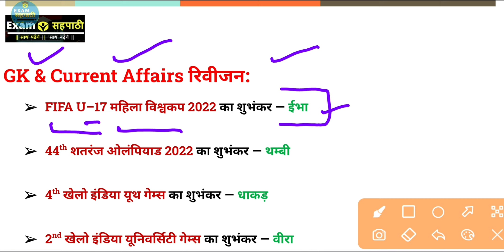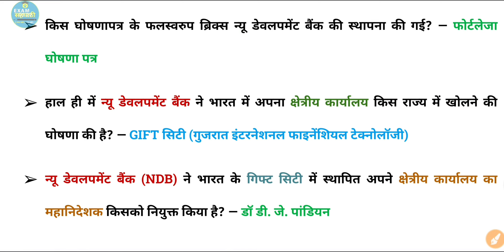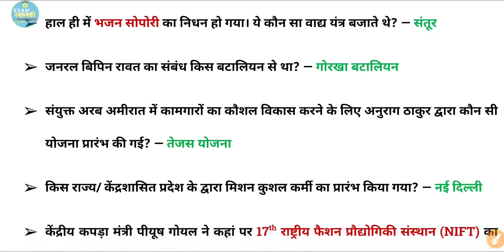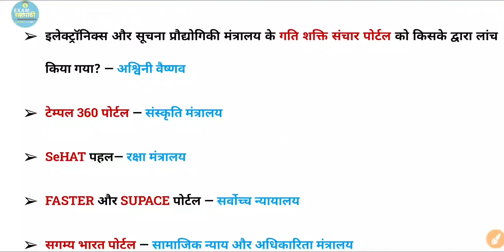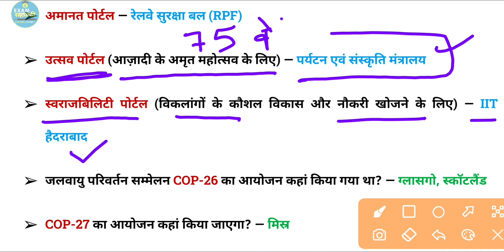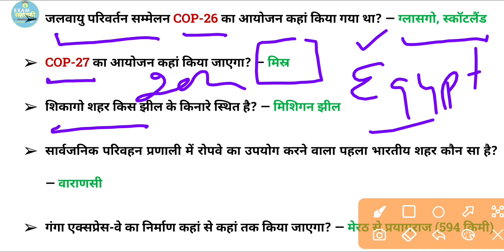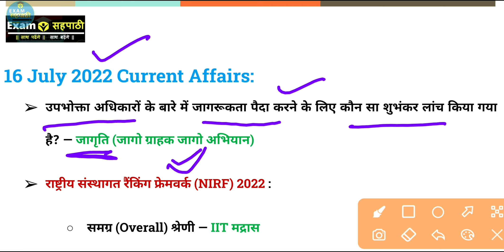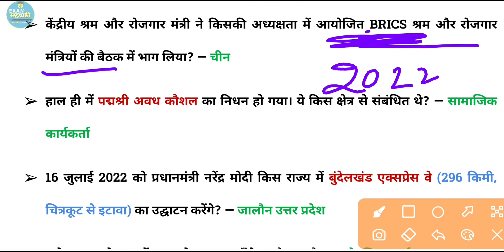घटना चक्र – समसामयिक घटनाएँ | 159 | 16 July 2022 | daily Current Affairs today & GK सार संग्रह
इस वीडियो में आप राष्ट्रीय एवं अंतर्राष्ट्रीय महत्व की समसामयिक घटनाएं, खेल कूद, महत्वपूर्ण पुरस्कार, महत्वपूर्ण नियुक्तियां, सूचकांक, सरकारी योजनाएं, भारत तथा विश्व में प्रथम, राज्य विशेष, स्थैतिक जीके, GI टैग, महत्वपूर्ण स्थल तथा जनरल नॉलेज आदि की जानकारी प्राप्त कर सकेंगे।

GK Current Affairs today 2022 video cover various topics of General Knowledge and DailyCurrentAffairs
It is important for All Competitive Exams. In this Class you will get Current Affairs and GK questions for your upcoming competition exam.

upsssc pet
Current affairs for upsssc pet
up pre eligibility test
up lekhpal
rrc groupd
ssc chsl, gd, cgl
railway groupd
uppolice
super tet 2022
NTA
CUET
ntacuet
up tet, ctet, supertet

Exam Sahpathi
exam sahpathi current affairs
exam sahapathi
exam sahpathi current affairs 2022

Current Affairs रिवीजन + GK सार संग्रह | लल्लन टॉप प्रश्न 159 | 16 July 2022 | Important For All Exams | जुलाई करंट अफेयर्स २०२२

July Month current affairs ghatna chakra
समसामयिक घटनाएं और सामान्य ज्ञान की तैयारी
घटना चक्र
ghatna chakra current affairs 2022
ghatana chkra करंट अफेयर्स २०२२
general knowledge/ current affairs preparation for Supertet
daily current affairs and gk revision
lallan top class
current affair ke liye best chanel